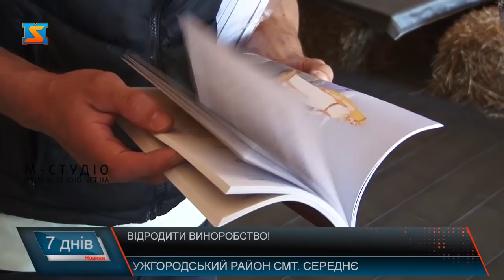Відродити виноробство!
Колись Закарпаття мало під виноградниками приблизно 17 тисяч гектарів, зараз – до 700. Шанс відродити виноробство та виноградарство з’явився півтора роки тому завдяки сприянню народних депутатів від Закарпаття Роберта Горвата, Василя Петьовки та Валерія Лунченка. Мова йде про закон України №2360 «Про внесення змін до деяких законодавчих актів України щодо розвитку виробництва теруарних вин та натуральних медових напоїв», який спрощує ліцензування малим виробникам вина. Це дасть можливість вийти малим виноробам із тіні та вільно конкурувати не тільки на українському ринку вина, а й гідно представляти українські вина у Європі – вважає Роберт Горват. Адже всі передумови для цього є – клімат, грунти, традиції виноробства, які передавалися з покоління в покоління, а також підтримка з боку держави. Наступний крок для розвитку українського виноробства та й усього садівництва – земельна реформа, яка зараз саме на часі.